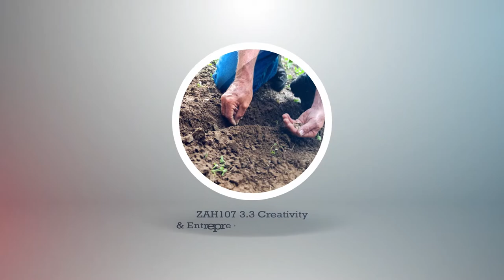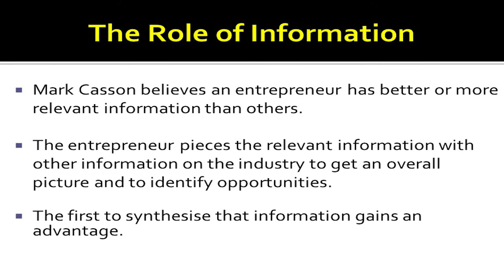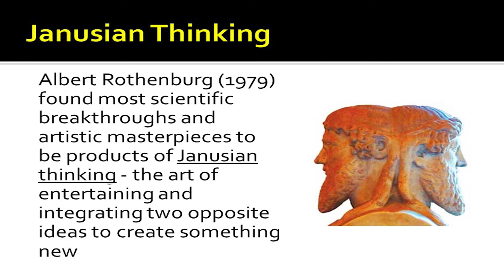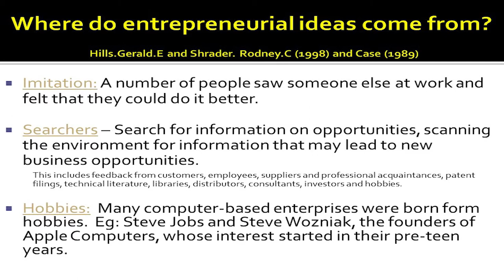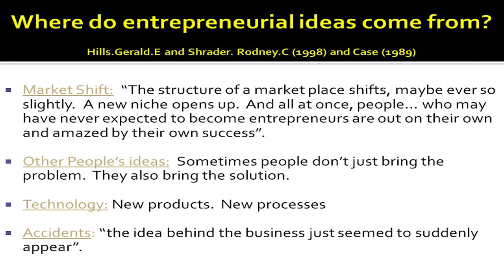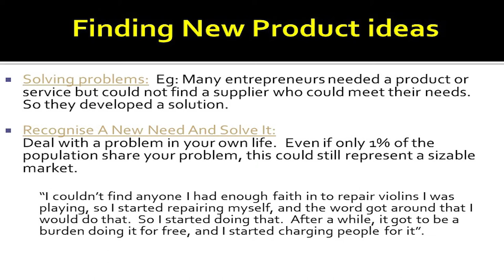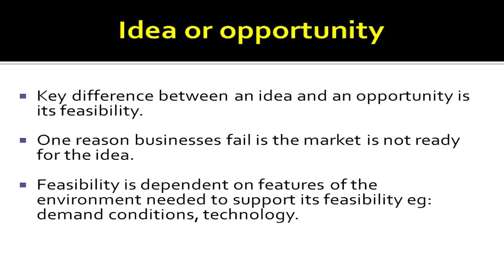ZAH107 3.4 Creativity & Entrepreneurial Ideas Part 2